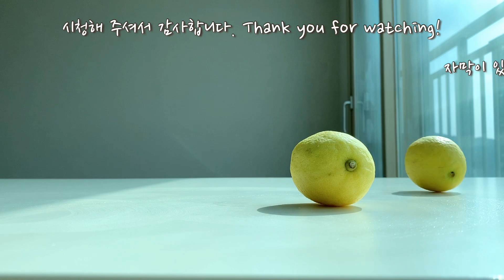여름을 책임질 5가지 아이스티 레시피 :: 상큼하고 맛있는 차가운 홍차 5 Refreshing Iced Tea Recipes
아이스티 만들기 ::

재료:
홍차 6작은술
뜨거운 물 500ml

아이스티 만드는 방법 :
1. 홍차를 5분간 우립니다.
2. 진한 홍차를 실온에서 식힙니다.

토마토 아이스티::

재료 :
토마토시럽 5큰술
탄산수
홍차

토마토 아이스티 만드는 방법 :
1. 토마토 시럽에 탄산수를 넣습니다.
2. 토마토 에이드에 홍차를 붓습니다.

토마토 시럽 만드는 방법

레몬 셔벗 아이스티 ::

재료 :
레몬 주스 75ml
설탕 75ml
뜨거운 물 75ml
홍차

레몬 셔벗 아이스 만드는 방법 :
1. 레모네이드를 얼립니다.
2. 레몬 셔벗에 홍차를 붓습니다.

아이스티 스프라이트 ::

재료 :
스프라이트
홍차

아이스티 스프라이트 만드는 방법 :
홍차와 스트라이트를 섞습니다.

자몽 허니 블랙티 ::

재료 :
자몽허니 포션 3개
차가운 물
홍차

자몽 허니 블랙티 만드는 방법 :
1. 자몽 허니 포션과 차가운 물을 섞습니다.
2. 자몽 허니티에 홍차를 붓습니다.

블루베리 밀크티 ::

재료 :
블루베리 시럽 2큰술
밀크티
홍차

블루베리 밀크티 만드는 방법 :
1. 블루베리 시럽에 밀크티를 넣습니다.
2. 블루베리 밀크티 위에 홍차를 붓습니다.

블루베리 시럽 만드는 방법

플레인 아이스티 ::

재료 :
홍차
얼음

플레인 아이스티 만드는 방법 :
얼음컵에 홍차를 붓습니다.